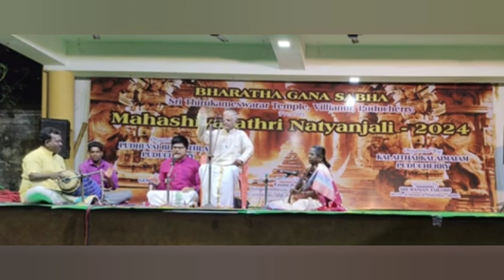Dr B Govindarajan | Ananda Natamidum Paadhan | Vaaram Oru Paadal | Episode 53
Vaaram Oru Paadal
12th May 2024 - Week 53

Today we will listen to "Ananda Natamidum Paadhan", a composition of Brahmashri Papanasam Sivan in Ragam Kedaragaula, Adi Thalam, rendered by Guruji Dr B Govindarajan.

This is from a *Mahashivaratri Concert* of Guruji held on 9th March 2024, at Villianur, Pondicherry, at Sri Kokilamba Sameta Kameshwara Temple. He was accompanied by his disciple Vid. Surya Sriram on Vocal Support, Vid. Neyveli Lalitha on Violin and Vid. M Angappan on Mridangam.

In this song, Papanasam Sivan worships ever-dancing Lord Nataraja at Chidambaram, who is the consort of Goddess Shivakamasundari, and bears the deer, axe, damaru and snake, and blesses all his devotees with fearlessness.

Lord Nataraja dances wonderfully in the Yogic Space, which is filled with the meditative vibrations produced by divine music.

As the Lord dances gracefully and joyously, sages Patanjali and Vyaghrapada worship him, Lord Brahma and Lord Vishnu play the percussion instruments, and all the devotees and rishis rejoice and sing praises of the Lord.

About the artist:

"Kanchi Kamakoti Peeta Asthana Vidwan" Dr.B.Govindarajan is a Carnatic Music Vocalist and Composer. He is the son and disciple of "Sangeetha Kala Sikhamani" Prof P Balakrishnan and Smt Andal Balakrishnan. He also further learnt from Chembai Sri Vaidyanatha Bhagavatar, Sri Kittamani Iyer, Sri HY Narayanan, Thanjavur Sri Shankara Iyer, Sri T.S.Raghavan, Sri Padmanabha Iyer,
Smt Vidhya Shankar, and many other Vidwans. He learnt Mridangam and Kanjira under Vidwan Sri
T.R.Harihara Sharma, father of famous Ghatam Vidwan Sri Vikku Vinayakram, and was also trained in Veena by Sri N.C.Parthasarathi.

Dr B Govindarajan is a graded Vocalist in All India Radio, and has given concerts all over India, in prominent Sabhas such as Madras Music Academy, Krishna Gana Sabha, Shanmukhananda Sabha (Mumbai) and so on, as well as many other sabhas and organisations. He has also performed abroad in countries such as UK, Abu Dhabi, Bahrain, Dubai, West and Central African Countries, USA, Canada, Rome, Burma, Mauritius, France, Singapore, Australia and many more countries.

He was the founder principal of Music College, Bharathiar Palkalaikoodam, and Retd HOD, Dean In-Charge of Music Department, Annamalai University.

He has also been honoured with Senior Fellowship in Carnatic Music by the Ministry of Culture, Government of India for 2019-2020.

He is a music composer and lyricist and has composed several songs and tuned many other songs of many Vaggeyakaras, including Thiruvalluvar, Purandaradasa, Annamacharya, Sripadaraja, Bhadrachala Ramadasa, Gopalakrishna Bharathi, Subrahmanya Bharathiyar and others.

He has published a few of his compositions as "Ganapriya Isaimalargal" Volumes 1 & 2, and has also released a music album, "Raaja Gaanamrutham", consisting of the compositions from Volume 2, rendered by his student "Ganapriya Rathna" Sri Surya Sriram, B.Tech, MFA Music., .